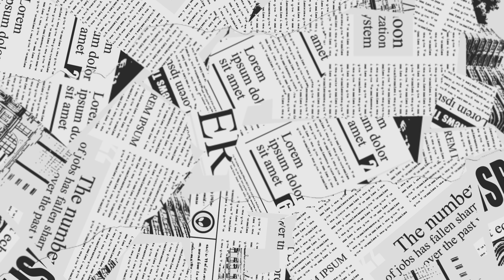IHRAM MEN BAL KATNE KAHUKUM KIYA HE BY.MUFTI YASEEN RAMPURI(MAZAHIRI)